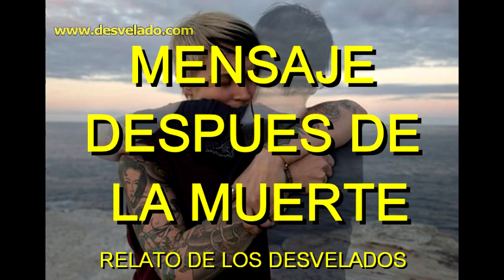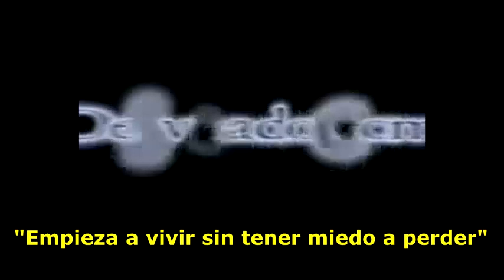LOS DESVELADOS - MENSAJE DEPUES DE LA MUERTE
LOS DESVELADOS - MENSAJE DESPUES DE LA MUERTE - Victor Camacho te presenta la experiencia de alguien que fallece y se lleva consigo la preocupacion por su esposa y su bienestar economico asi que a traves de un conocido que no sabia que estaba muerto le da un mensaje para su esposa. US:(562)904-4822 Mex:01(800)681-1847